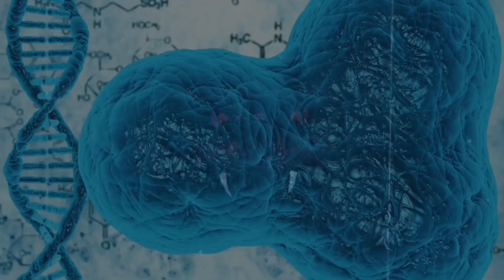belajar tangan dewa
Tangan dewa @dedeinoen8868 beraksi, aku @HERUGUNDULJejaksigundul @jejaksigundul3723  belajar menggunakan tangan dewa, langsung dari sumbernya

desty.page/bakulaneGundul